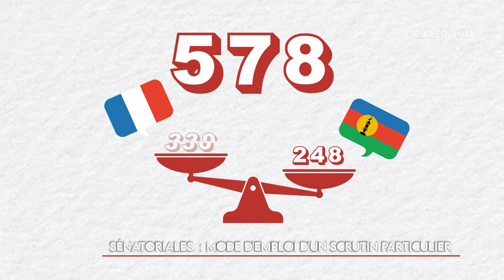Sénatoriales : mode d'emploi d'un scrutin particulier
[Diffusé dans le JT du 22-09-23]
Le mécanisme de ces élections est souvent obscur pour la plupart d’entre nous. Et pour cause, les sénateurs sont élus par des grands électeurs. Mode d'emploi de ce scrutin particulier.